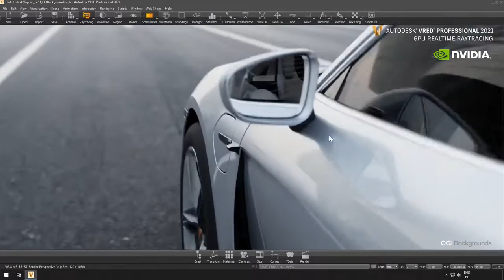Nova placa da Nvidia - Projete com renderização em tempo real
O Autodesk VRED 2021 inclui recursos acelerados por RTX, como traçado de raio em tempo real, renderização interativa e denoising AI para transformar o design automotivo
Fonte: nvidia